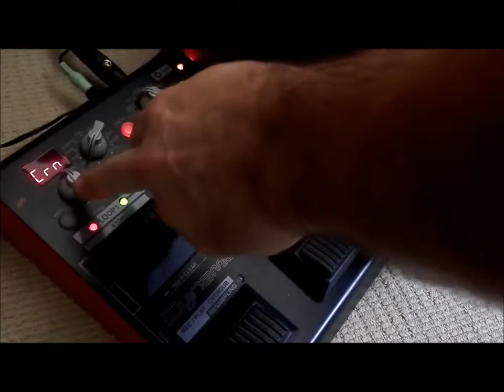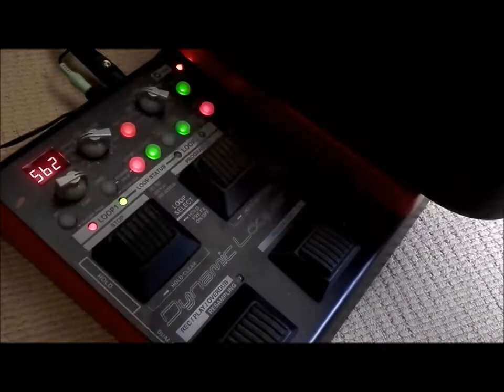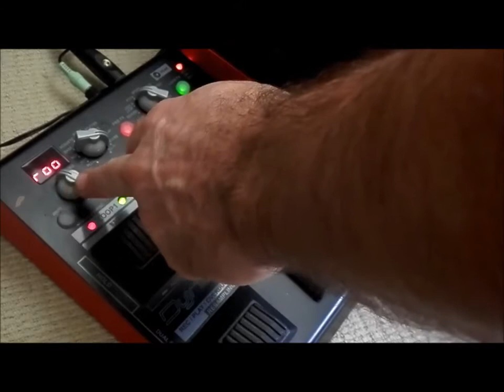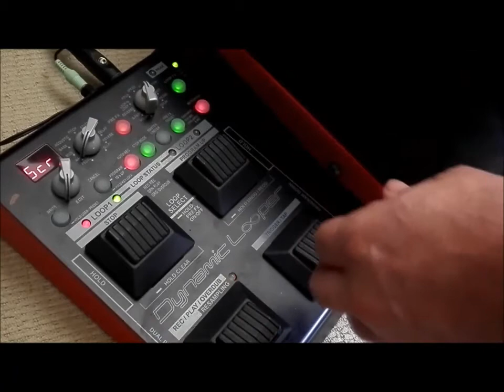Vox Dynamic Looper demo and multi-effects unit ...in my inexperienced hands...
A very green demo of the Vox Dynamic Looper ...haven't read the manual yet! It seems to do its job well and there are a nice few tricks and surprises along the way.